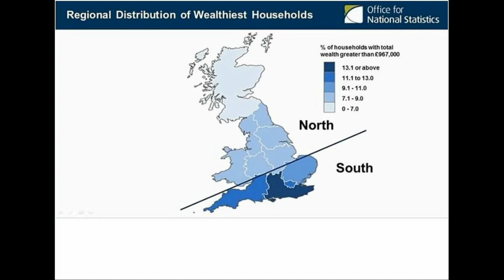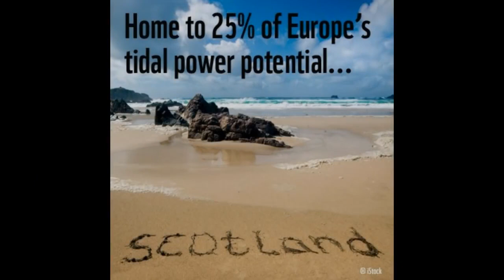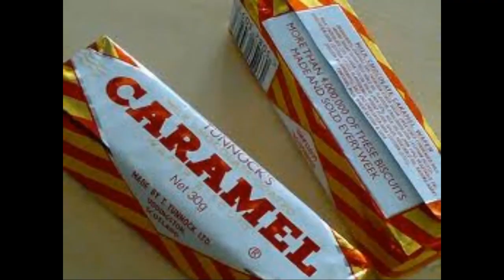YES-Scotland's Independence -Ian Hamilton QC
Aye ! Saoirse Alba. Support Scottish Independence. Votes September 18th,2014

Such material is made available to advance understanding of ecological, political, historical, artistic,human rights, economic, democracy, scientific, moral, ethical, and social justice issues, etc. It is believed that this constitutes a 'fair use' of any such copyrighted material as provided for in section 107 of the US Copyright Law. In accordance with Title 17 U.S.C. Section 107, this material is distributed without profit to those who have expressed a prior general interest in receiving similar information for research and educational purposes.